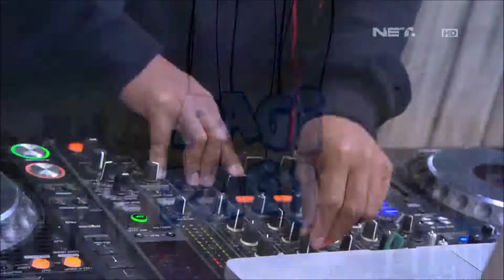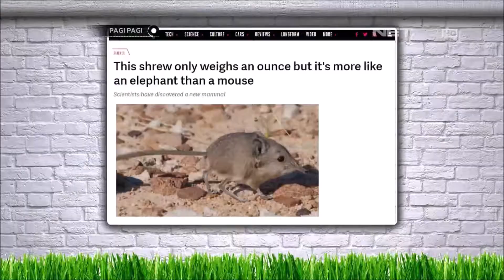FunSmart VINCY DI NET TV